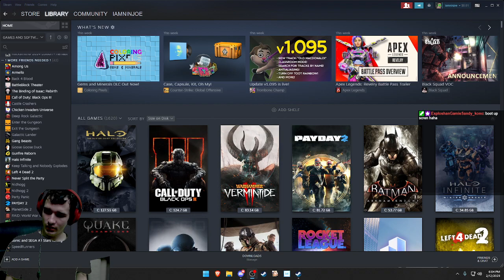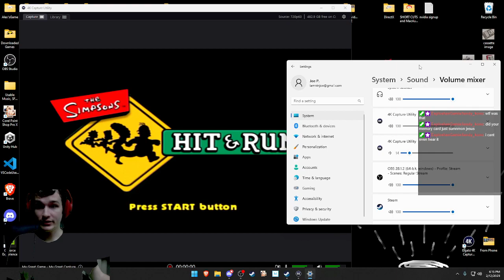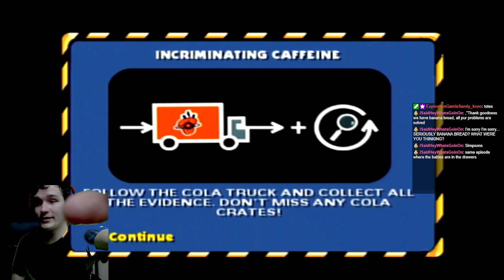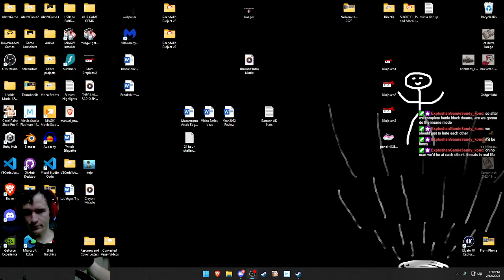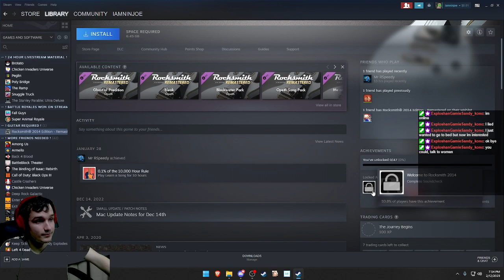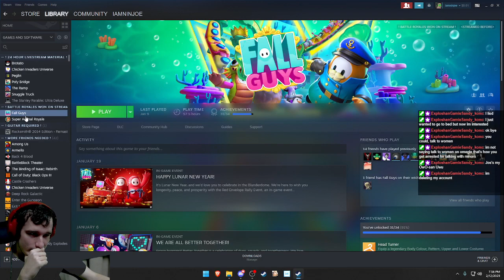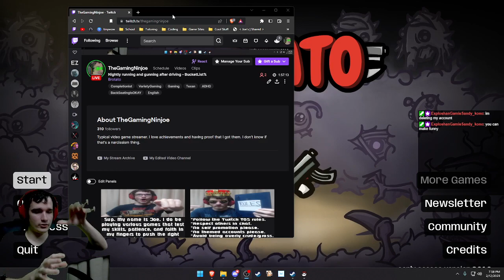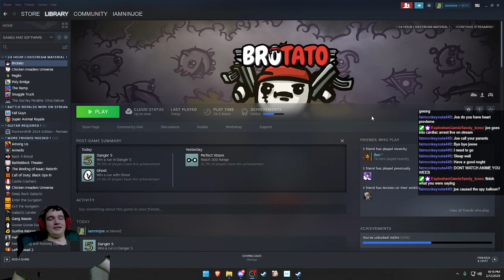Nightly crashing and burning - The Simpsons: Hit & Run (PS2) AND Brotato STREAM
Streaming The Simpsons: Hit & Run and Brotato on 2/12/2023. When the game turns into a grind for money, turn to game about grinding for money (and killing purple blight creatures as a potato). Finally beat Danger 5 here. Woot.